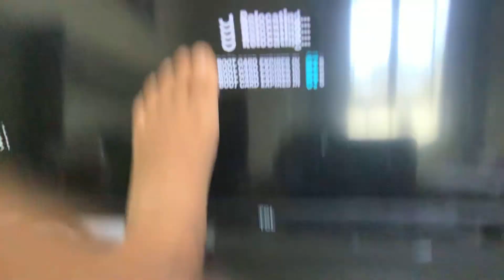March 7, 2021